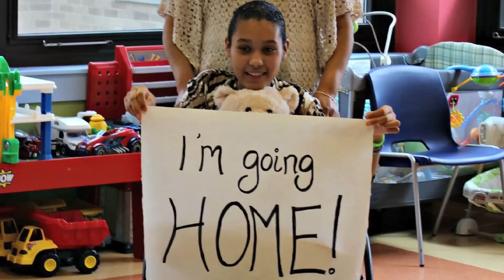Jennifer Bermudez Getting Better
Waltham Newswatch, June 7, 2014
The Waltham accident survivor, 15, is out of a wheelchair and on crutches. Bermudez was nearly killed earlier this year when she was struck and dragged across Lexington Street in a pedestrian crash. She recently celebrated her quinceañera, and is continuing with rehab.